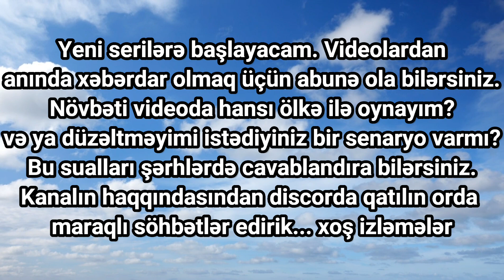Eren Ceylan 2022 Senaryosu Vs Normal Age of History 2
Salam mənTalıb. Hamınıza təşəkkür edirəm. Əmin ola bilərsinizki kanala video atdığım müddətcə hər dəfəsində daha keyfiyyətli videolar hazırlayacağam..
Yeni videolardan xəbərdar olmaq üçün abonə olmalı, videonu davamının gəlməyi üçün isə like atmalısan.
Xoş izləmələr.